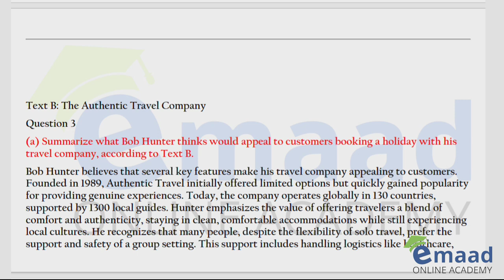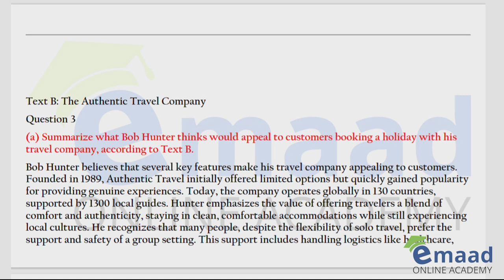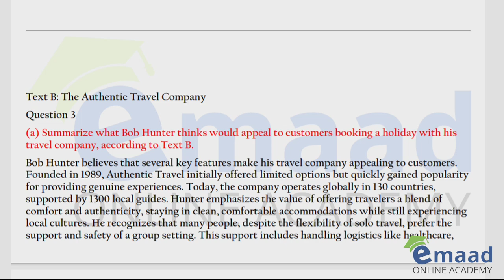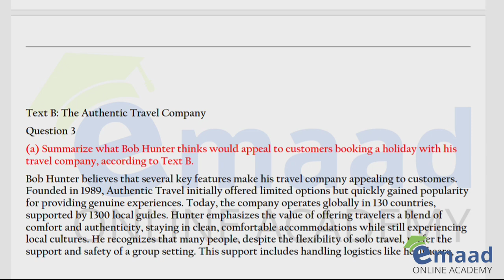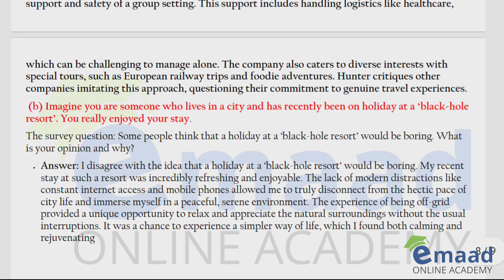O LeveL Eng 1123 | May June 2024 | Reading Paper Q 3